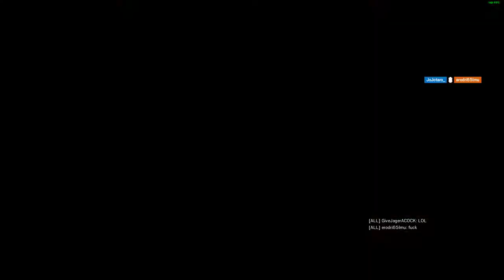Thread The Needle